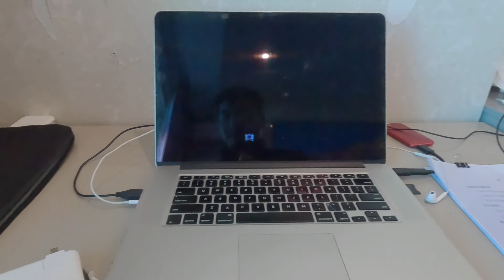电脑充电器第二天就坏了，网上下单，顺便测试隔离期间能不能正常收到快递？| 隔离日记2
隔离第二天，电脑充电器坏了，不能工作，咋办？幸好网上快递及时到位，两天就解决了这个问题。